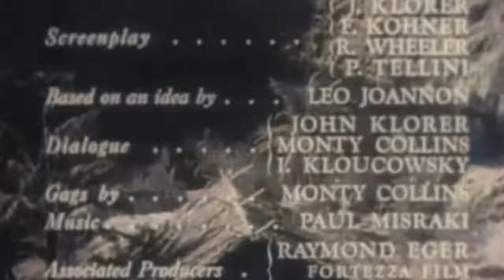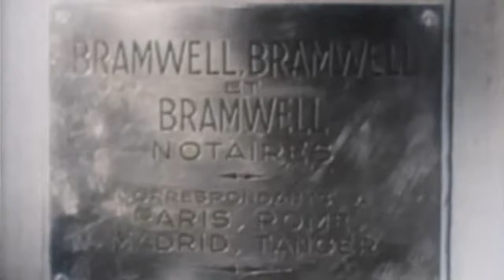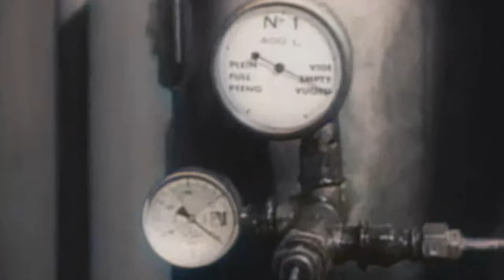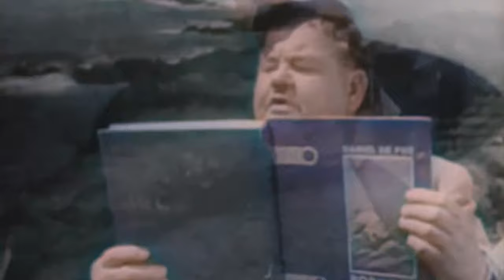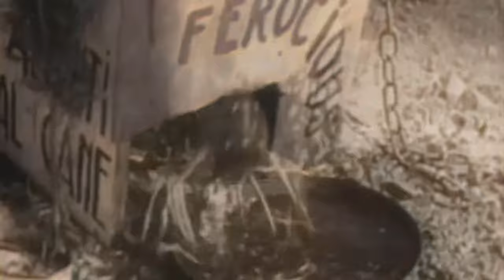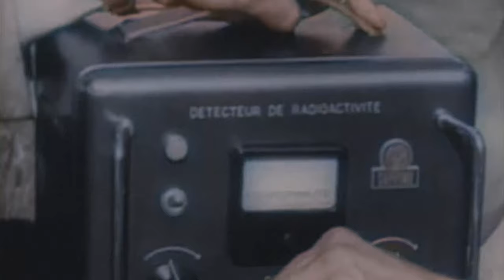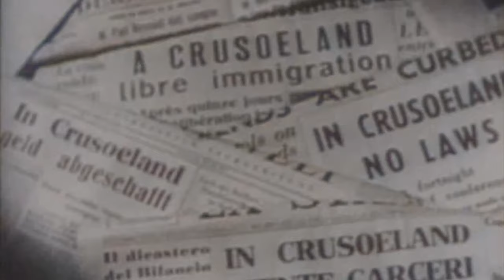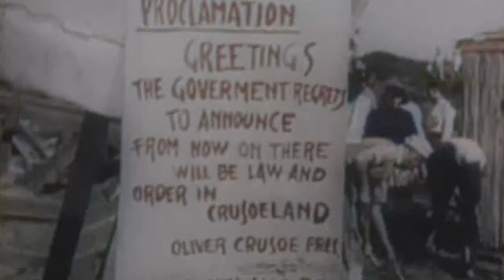1950s Comedy: Utopia (4K)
Atoll K is a 1951 Franco-Italian co-production film—also known as Robinson Crusoeland in the United Kingdom and Utopia in the United States – which starred the comedy duo Laurel and Hardy in their final screen appearance. The film co-stars French singer/actress Suzy Delair and was directed by Léo Joannon, with uncredited co-direction by blacklisted U.S. director John Berry.

Cast:
Stan Laurel - Stan
Oliver Hardy - Ollie
Suzy Delair - Chérie Lamour
Max Elloy - Antoine
Paul Frees - Antoine (English-dubbed voice)
Suzet Maïs - Mrs. Dolan
Adriano Rimoldi - Giovanni Copini
Luigi Tosi - Lt. Jack Frazer
Michael Dalmatoff - Alecto
Claude May - Miss Pringle
André Randall - Phineas Bramwell
Robert Vattier - Yves Bonnefoy
Vittorio Caprioli - Pietro Poltroni
Lucien Callamand - Harbor official
Olivier Hussenot - Monsieur Bonnet
Guglielmo Barnabò - Giovanni's employer
Philippe Richard - Manager of the Cacatoes Club
Félix Oudart - Mayor and Registrar of Papeete
Titys - Deputy to the Mayor
Palmyre Levasseur - Wife of the Registrar
Robert Murzeau - Captain Mike Dolan
Henri Cote - Surveyor
Charles Lemontier - Senior official
Maurice Pierrat - French radio announcer
Hans Verner - German radio announcer
Jean Maxime - Sailor in the Café Crusoe
Nicolas Amato - Rub-Out Raymond
Guy Henri - Alecto's henchman
Joé Davray - Alecto's henchman
Roger Legris - Higgins
Hubert Deschamps - Policeman on the island